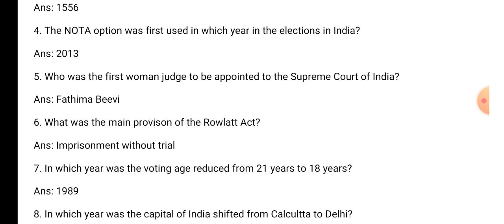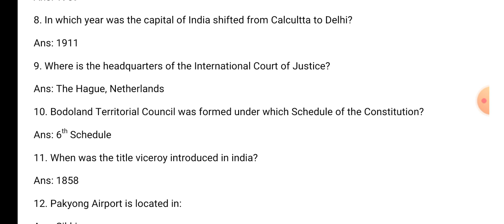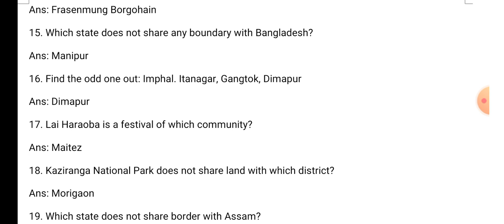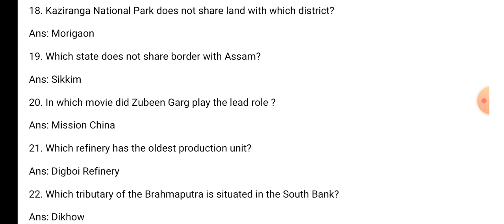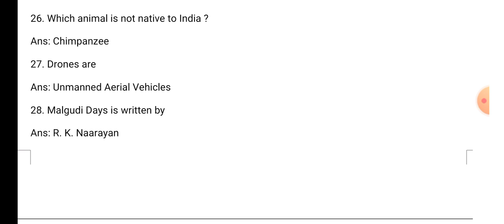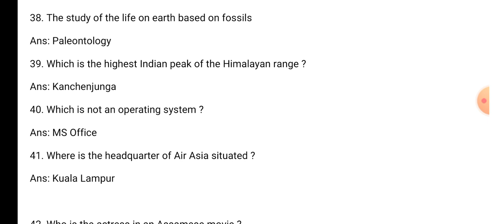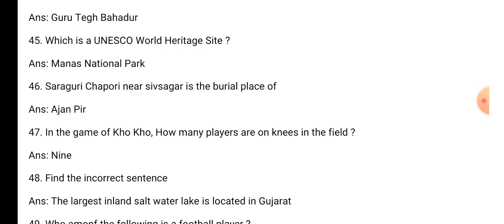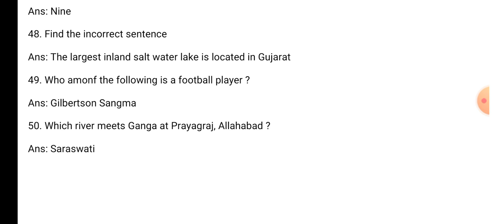Assam Direct Recruitment EXAM GK ANSWER KEY GRADE 3 | EVENING SHIFT | 50 GENERAL KNOWLEDGE QUESTIONS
In this video I will discuss about the answers of  the 50 General Knowledge/Memory Based Questions asked in ASSAM DIRECT RECRUITMENT EXAM of GRADE 3 EVENING SHIFT.